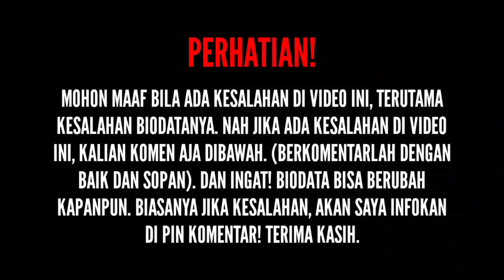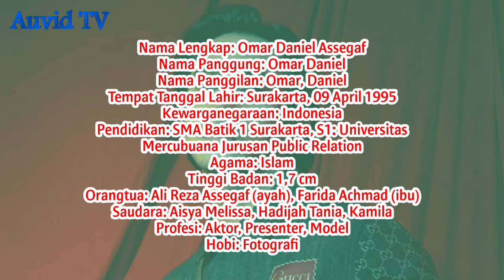TERBARU! Biodata & Profil Omar Daniel, Lengkap Umur, Agama, Pendidikan, Hobi, Tinggi Badan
SOURCE:

(Foto)
Foto dari Instagram: